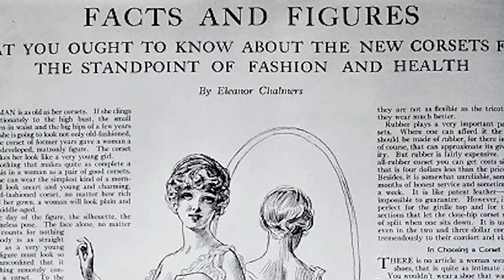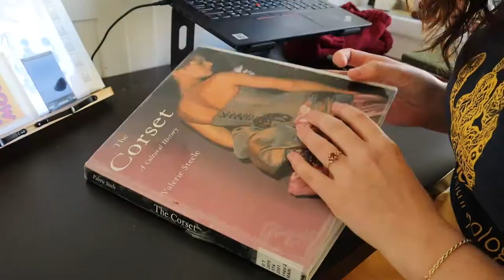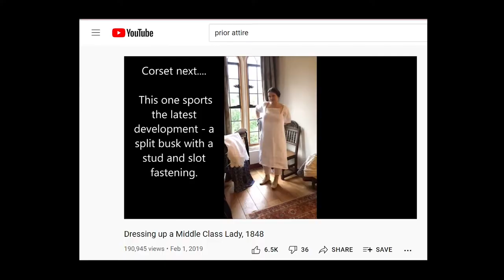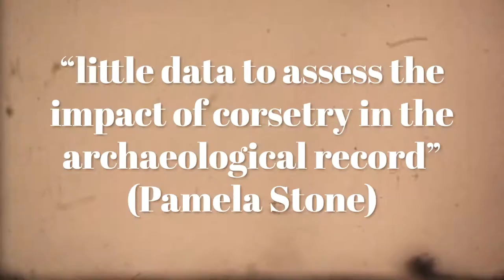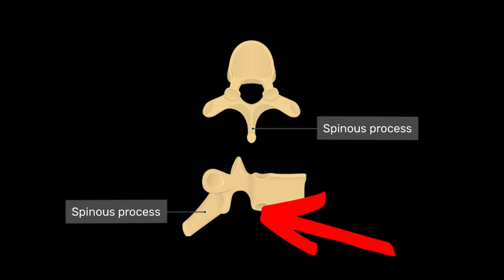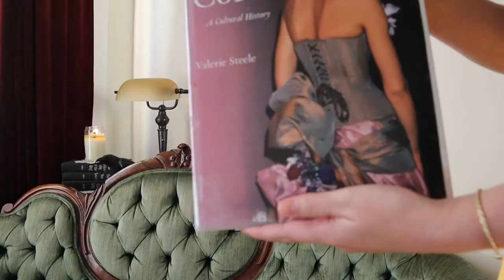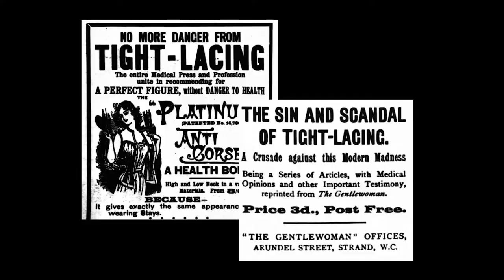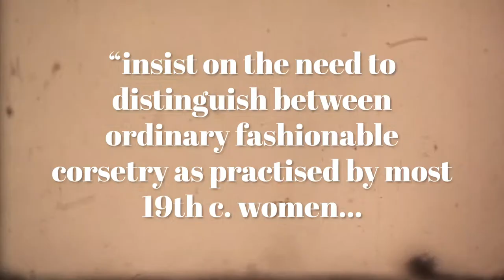CORSETS MYTHS VS. ARCHAEOLOGY | Busting corset myths with Bioarchaeology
What do Archaeology and Corsets have in common?! | Busting corset myths with Bioarchaeology

Have you ever wondered what corsets and archaeology could ever have in common?? Well then you are in luck because I, an archaeology and historical fashion obsessed student, have created this video to (hopefully) explain the way that archaeology, bioarchaeology and paleopathology can interpret the corset as a piece of material culture that has played an important role in women's identity for centuries. This has really been my first research-type video, so I hope you enjoy it and please let me know if you'd like to see more of this in the future!

★References
BOOKS
-The Corseted Skeleton by Rebecca Gibson
-The Fashioned Body by Joanne Entwhistle
-The Corset: A Cultural History by Valerie Steele
ARTICLES
-Stone. (2012). Binding women: Ethnology, skeletal deformations, and violence against women. International Journal of Paleopathology, 2(2-3), 53–60.
-(1903) Nature Versus Corsets, Illustrated. , 1903. [Photograph] Retrieved from the Library of Congress,
-Schwartz, C. C., Ajjarapu, A. S., Stamy, C. D., & Schwinn, D. A. (2018). Comprehensive history of 3-year and accelerated US medical school programs: a century in review. Medical education online, 23(1), 1530557.
-Moore, & Buckberry, J. (2016). The use of corsetry to treat Pott’s disease of the spine from 19th century Wolverhampton, England. International Journal of Paleopathology, 14, 74–80.
-Groves, Roberts, C., Johnstone, C., Hall, R., & Dobney, K. (2003). A high status burial from Ripon Cathedral, North Yorkshire, England: differential diagnosis of a chest deformity. International Journal of Osteoarchaeology, 13(6), 358–368.

Hello there! My name is Katie and I am a transfer student at UC Berkeley studying Anthropology with a focus in Archaeology. I am passionate about equitable access to education and academia, so I used my channel to help and advocate for community college transfer students. I hope that through sharing my personal transfer journey, as well as my journey to finding a career that I love, that my content will be able to help others that wish to pursue a transfer and/or Anthropological journey. I hope you choose to join me as we explore the world of higher education together!

★FAQ
-Name?: Katie
-What school do I go to?: UC Berkeley
-What's my major?: Anthropology/Archaeology
-How old am I?: 26

Sub Count at Upload: 1,190